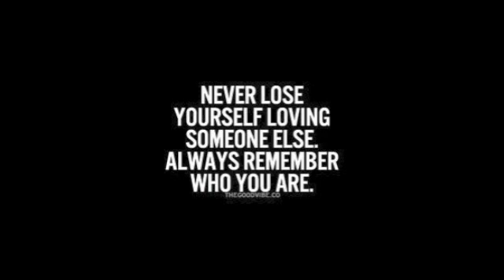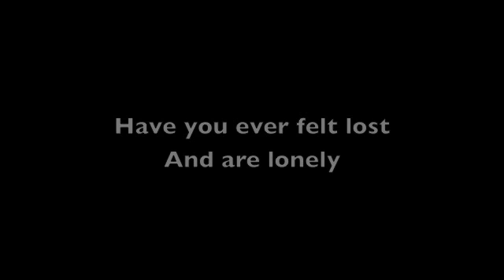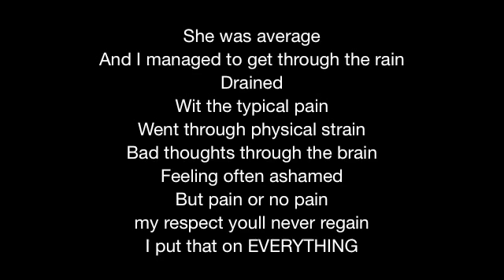Felt In Love -GianCarlo (prod. KZR Beatz) WORDS FROM THE WISE EP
Rhymeordieproductions.com